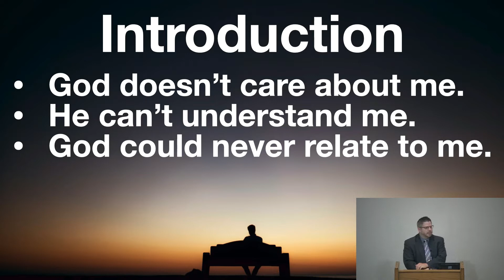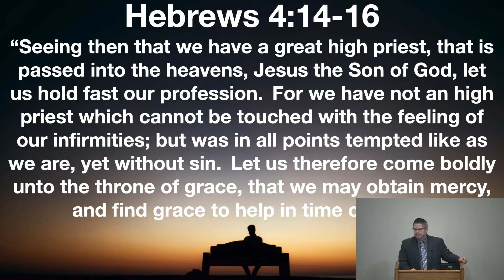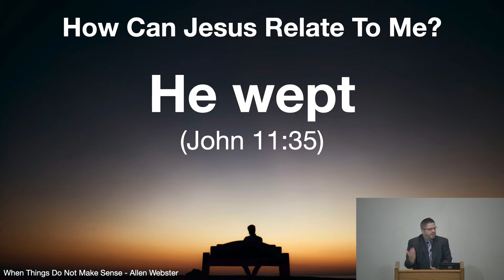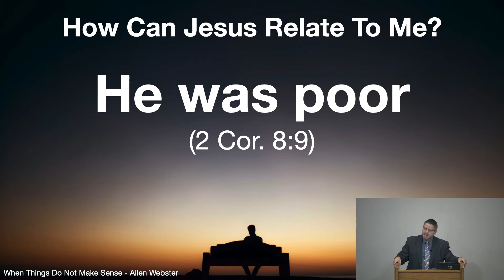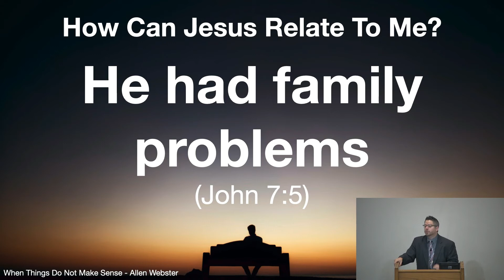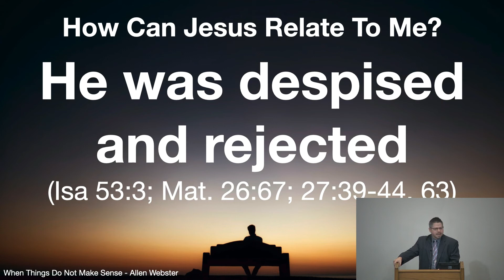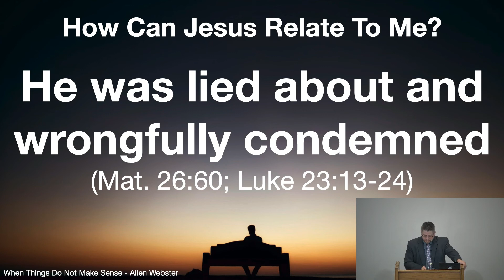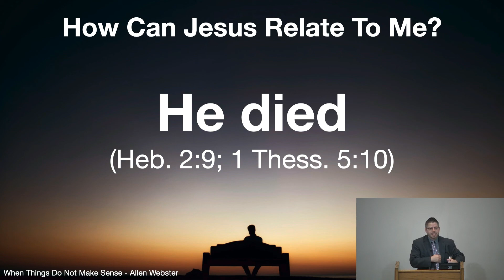How Can Jesus Relate To Me? - Adam Evans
(7.26.20 AM)
Material taken from Allen Webster tract - House to House Heart to Heart